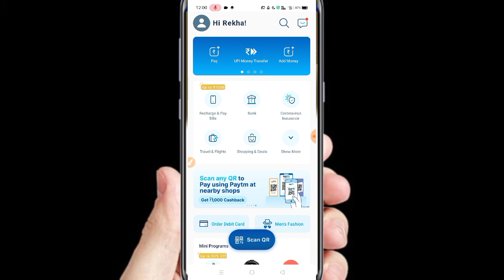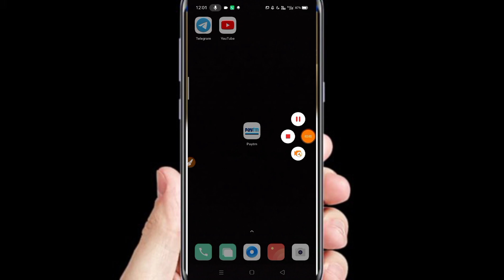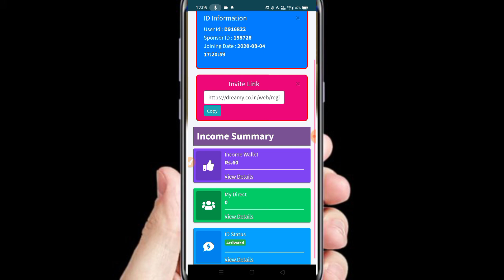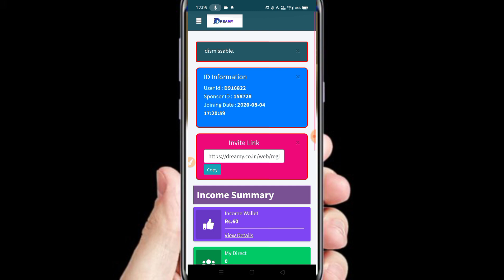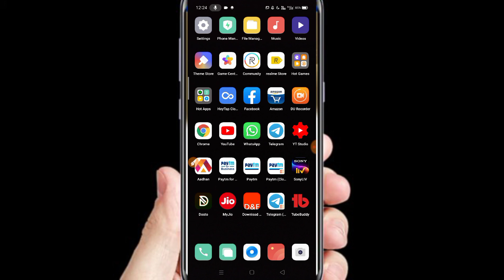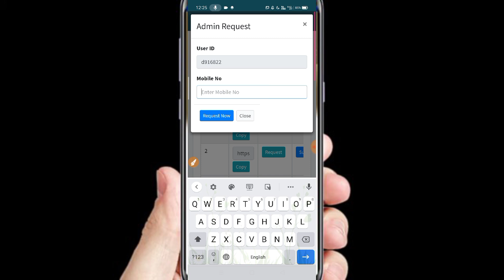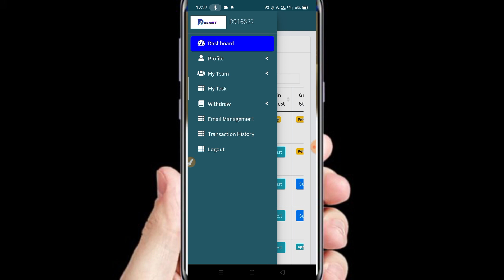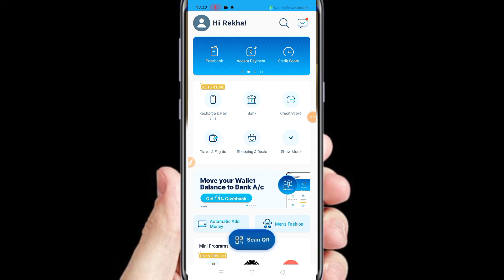2020 Best Earning App || BEST EARNING APPS FOR ANDROID 2020 || New Free Paytm Cash Earning App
2020 Best Earning App || BEST EARNING APPS FOR ANDROID 2020 || New Free Paytm Cash Earning App

Minimum Redeem ₹1 Instant Paytm Cash || Best New Paytm Cash Earning Apps 2020

Self Paisa Channel

About This Video is only for Earning and education parpas no one is for other achivement Thanks for visiting my chennle Self Paisa